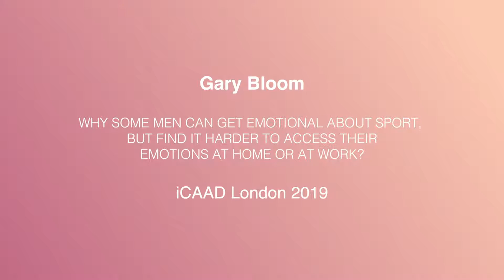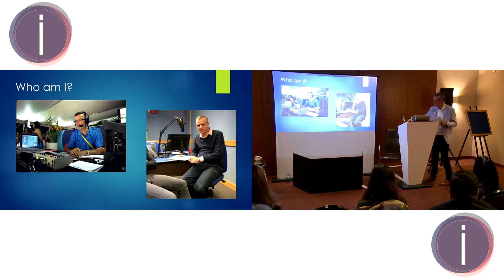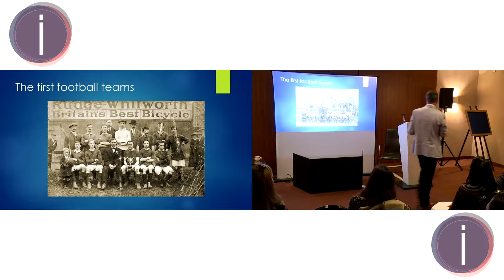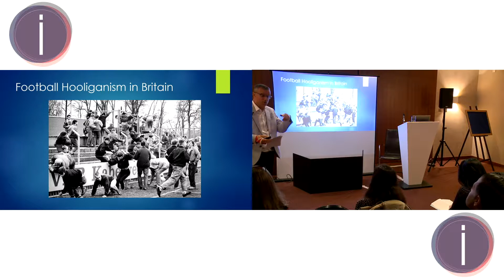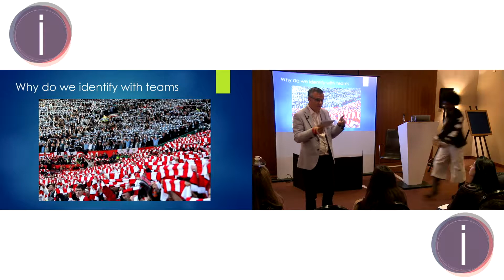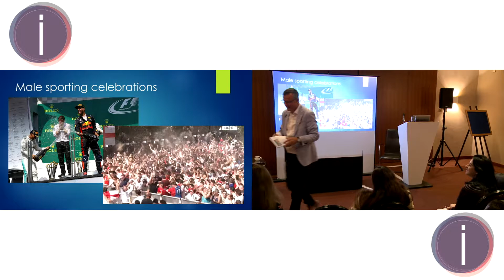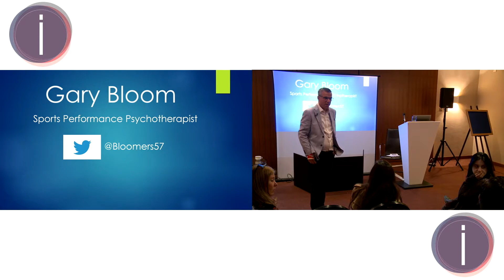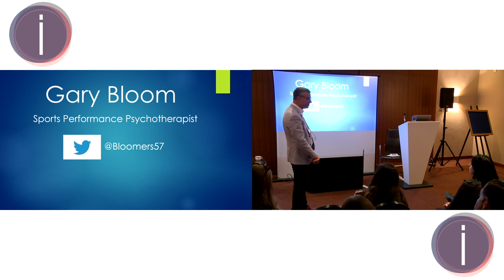WHY MEN CAN GET EMOTIONAL AT SPORT, BUT FIND IT HARDER TO ACCESS THEIR EMOTIONS AT HOME OR AT WORK?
Gary Bloom presenting at iCAAD London 2019.

In this presentation sports broadcaster and clinical psychotherapist Gary Bloom looks at the nature of the male psyche, and how some men fear feminisation if they don’t act in a macho fashion. Looking at the examples of sport Gary will explore the role of masculinity and male power in the 21st century and what we are teaching our children when we refuse to acknowledge our feelings. *Warning this presentation might contain strong emotions!*